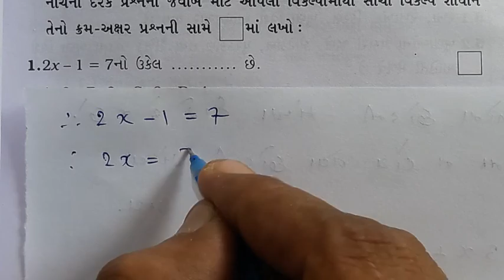std 7 maths ch 4 | Dhoran 7 ganit Prakaran 4 | ધોરણ 7 ગણિત પ્રકરણ 4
4)